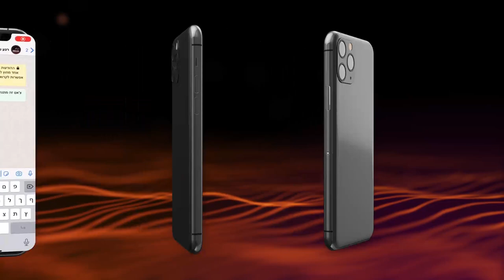Como experimentar a saída do Egito nos dias de hoje? | Rav Shmuel Eliahu | Pessach 5781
Vídeo exclusivo em português, em que o Rav Shmuel Eliahu nos raz uma linda mensagem para a festividade de Pessach.

24/03/2021